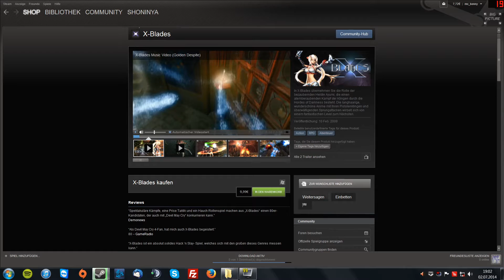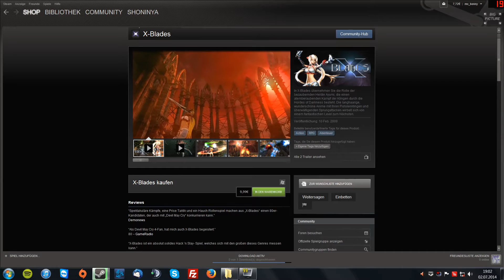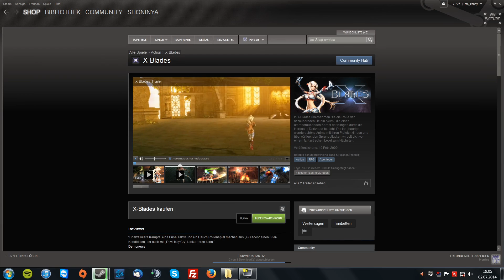Gutschein - X Blade Verlosung (Deutsch)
Teilnahmebedingungen:
Einfach video liken und bei Interesse am Gutschein auch kommentieren. Am 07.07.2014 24 uhr endet die Verlosung und ich hau, zufällig, an einen der teilgenommenen den Gutschein raus.

Addet mich in Steam: Shoninya
Gruppe: ShoninyasTube